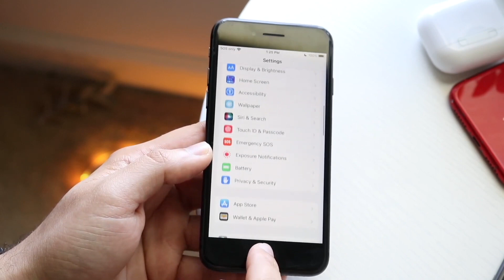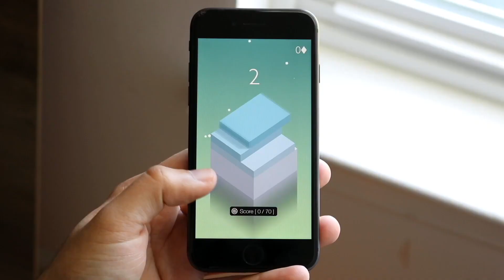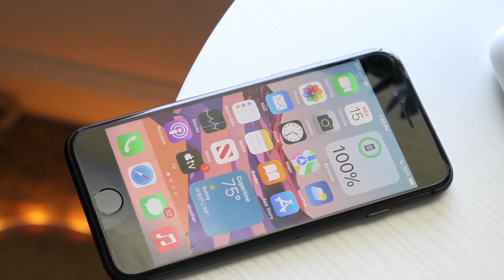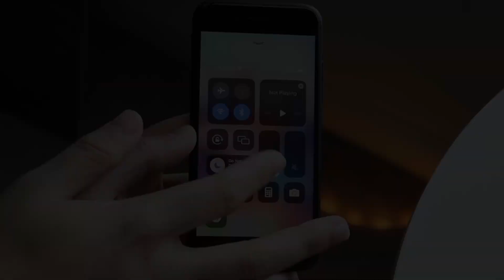iPhone 8 Will Get iOS 17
Let's take a look at the iPhone 8 Will Get iOS 17